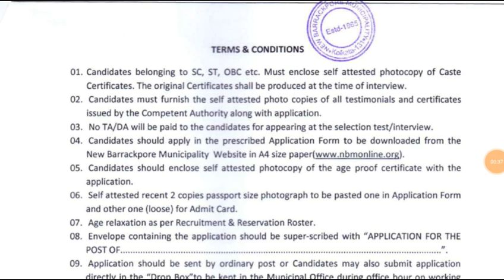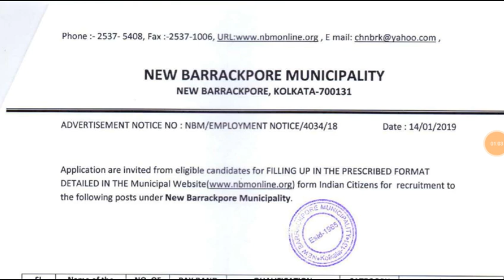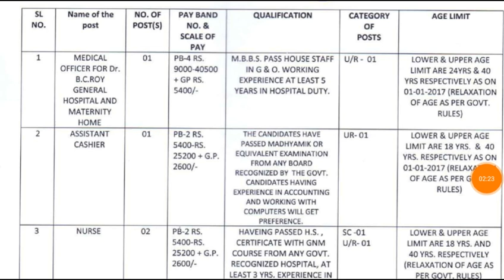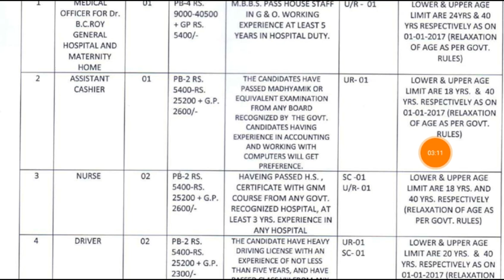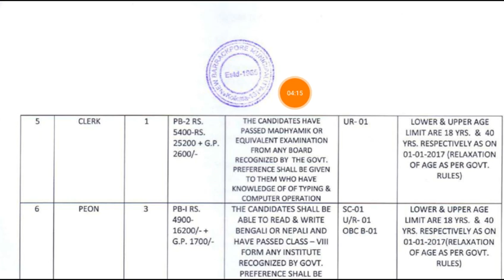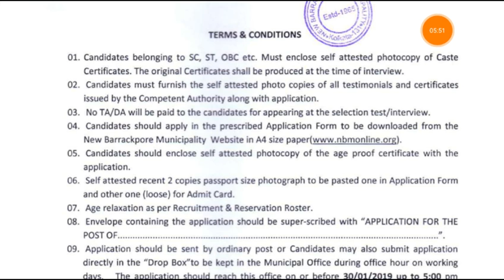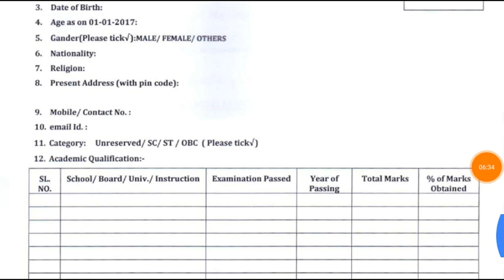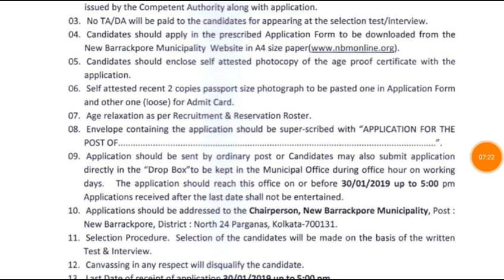অষ্টম, মাধ্যমিক, উচ্চ মাধ্যমিক পাশে রাজ্যে Group C, D কর্মী নিয়োগ।।WB Municipality Recruitment।।